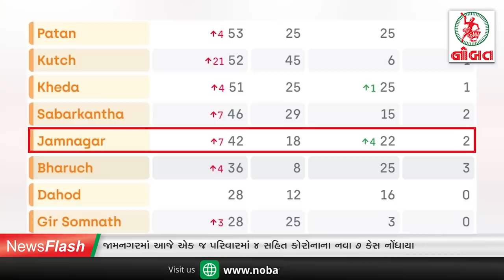News Flash :- જામનગરમાં આજે એક જ પરિવારમાં ૪ સહિત કોરોનાના નવા ૭ કેસ નોંધાયા